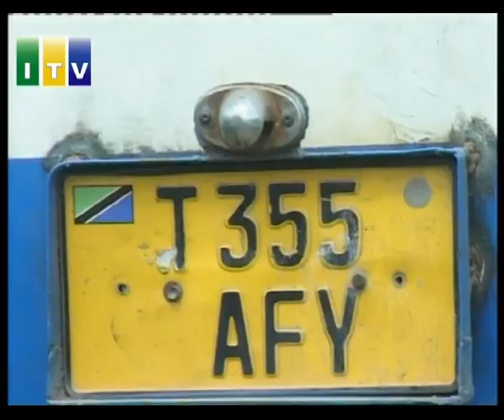Mkutano wa naibu waziri wa maji waingia dosari katika kata ya Goba.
Jeshi la polisi limelazimika kumuokoa naibu waziri wa maji Mh Amosi Makala toka katikati mwa mikono ya makada wa Chadema na CCM katika kata ya Goba mara baada ya diwani wa viti maalumu CCM wa kata hiyo, alipokuwa akiwatambulisha makada wenzake wa CCM,kabla ya mkutano huo na wananchi kuvunjika kutokana na vurugu toka kwa makada wa Chadema na wale CCM.